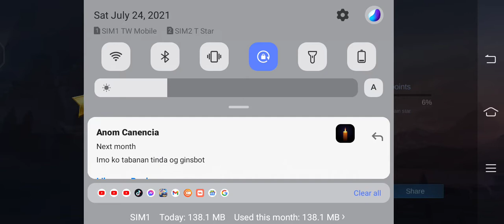Marksman Lesley Got Maniac On This Match✓Annoying Nana Game Play MLBB✓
nilagang baboy ulit tayo mga bai✓mukbang